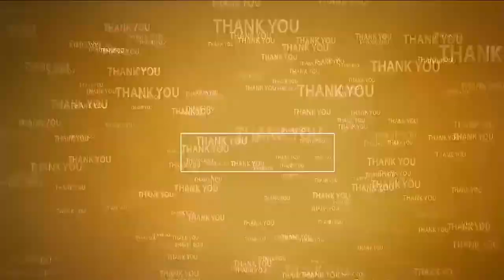ఐపీసీ సెక్ష‌న్ కాదు...వైసీపీ సెక్ష‌న్ | Ex MLA Kurugondla Ramakrishna on YCP Govt | Rapur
మాజీ ఎమ్మెల్యే కురుగొండ్ల సెటైర్లు
రాపూరులో కొన‌సాగుతున్న‌టీడీపీ రిలే నిరాహార దీక్ష‌లు